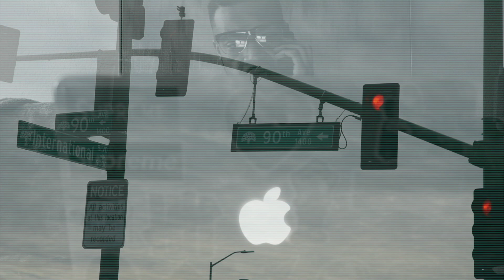"Checks & Balances" Season 1 Trailer (Oakland, Ca)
When the dope game shows you no love but you adapt. "Checks & Balances" is about a young man from Oakland, Ca who was recently released from California Department of Corrections for drug charges. While incarcerate, he and his friends decide to go from sales, to debt collections in The Bay Area for anyone from small time business owners to "those who prefer not to be named". In this new mini series "Checks and Balances"